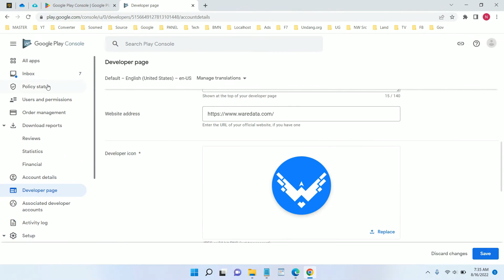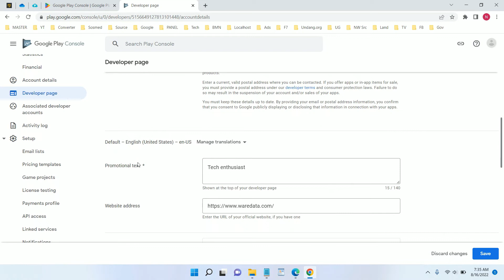Change Developer Name Google Play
Tutorial how to change developer name google play.